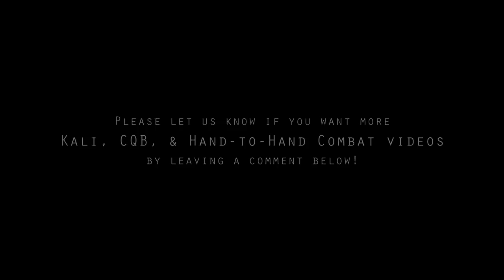Doug Marcaida | Marcaida Kali | Weapon Attributes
Weaponizing everyday items is as easy as understanding the capabilities and limitations of physical attributes of inanimate objects.  In this episode Kuya Doug Marcaida, a USAF Veteran and edged impact weapons specialist identifies common attributes found among weapons, structures and everyday items that can be utilized as self-defense or offensive tactics.

Please do not try any of the actions you see in this or any of our videos.  There is absolutely no replacement for face-to-face instruction from a qualified teacher.